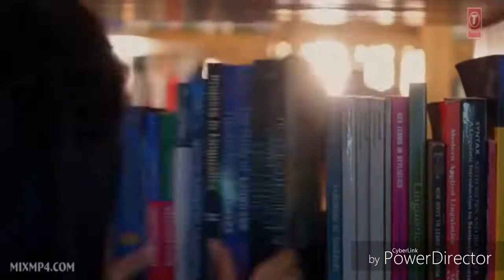Baaghi 2 : O Saathi Video Song | Tiger Srop | Disha Patani